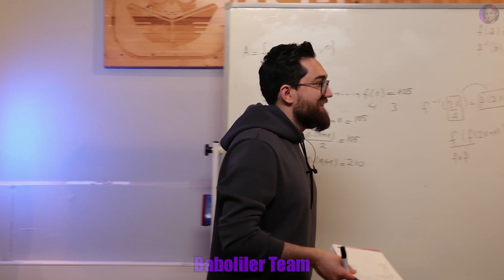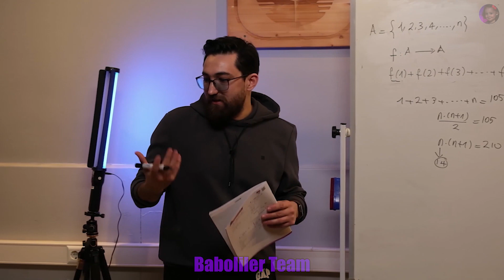Mert Hoca Soru Yazmanın Zorluğu ve Soru fiyatları hakkında konuşuyor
🔗 TÜM LİNKLERİMİZ

📚 Ne çalışıyorsun?

1️⃣ İlk olarak, chate !sınıflistesi yazıp gelen linke tıklayarak sınıf listesinde sarı olan yerlerden birini seçmen gerekiyor.
2️⃣ Ardından !classroom yazıp gelen linke tıklayarak sınıfımıza katıldıktan sonra ana sayfaya istediğin numarayı yazman yeterli.
3️⃣ Numaranı yazdıktan sonra, ben fark edince seni manuel olarak ekleyeceğim.